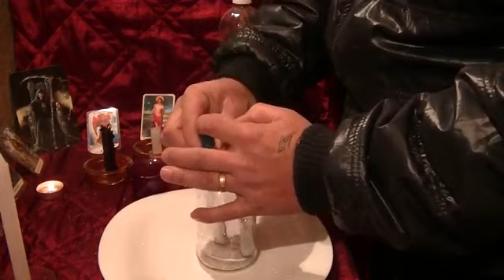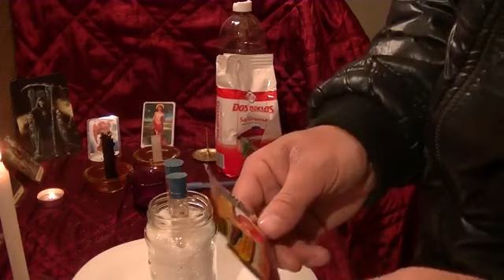HECHIZO para que tu pareja se olvide de su ex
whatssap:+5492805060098